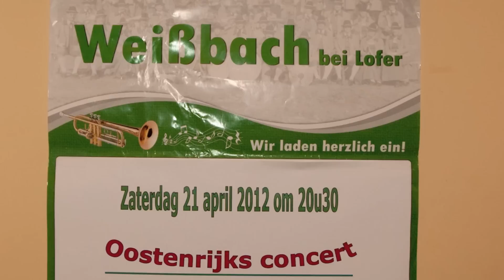Antwerpen Teil 4, Grillabend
Weißbach bei Lofer besucht Antwerpen in Belgien